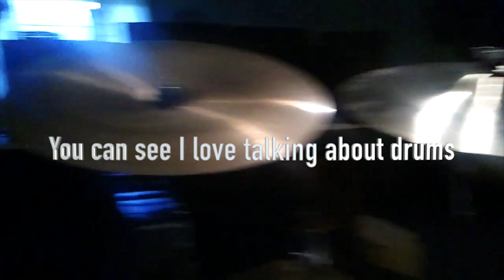What is Drum Community in 2021? (DRUM TALK)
What is drum community in 2021?
Community is the group of people you relate to!

The YouTube community early on was free access to ideas, music, old and new!  YouTube allowed creators to create unique content and share their identity. Today, that’s not quite true ... it actually changed over the years!

YouTube was never my day gig, I didn’t start this channel to be my job.  It is my creative outlet.  It is one of many creative outlets in my life hopefully!  This video will explain my journey on YouTube, how important community was and is in my life.  I do take time to remember the early days of drum community in my Earl way!

In this video I will discuss old friends and new friends like:

DrumMan190
Beats By Jay
Drum Covers by Bill
Jeff Holden
Little Drummer Channel
Michael Johnson
Kelly - KMANcandrum
Michael Perry ... The Drummers Den
Tony ... All Classic Drum Covers

My goal is to share my journey and explain why I my drum cover channel!

My YouTube history and journey
Why I do you YouTube
What my expectations were at the start and today

Hopefully I communicate the importance of making real community a priority in your real life and world.

I hope you get the message of it’s about having fun!